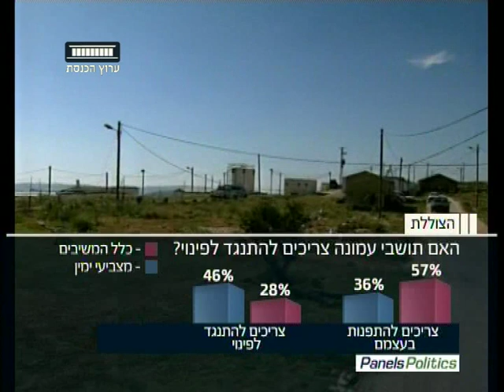ערוץ הכנסת - הצוללת של מועצת יש"ע, 21.11.16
האם התמיכה בתושבי עמונה תפגע בהתיישבות או שמא הפניית עורף תפגע בארגון מועצת יש"ע? מייעצים מועצת יש"ע עם הצוות: הילה טוב (יועצת אסטרטגית לבכירים), שמעון ריקלין (עיתונאי ערוץ 20), אריאל כהנא (כתב מדיני nrg ומקור ראשון) ובהירה ברדוגו (בעלת משרד לובי פוליטי).
"הצוללת" עם משה שלונסקי, כל יום שני ב-22:30 בערוץ הכנסת - ערוץ 99.